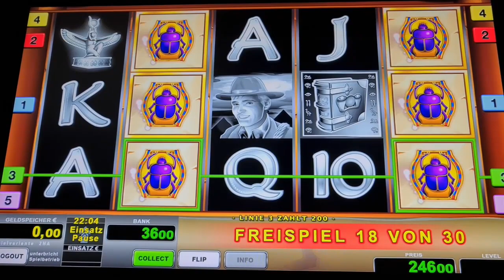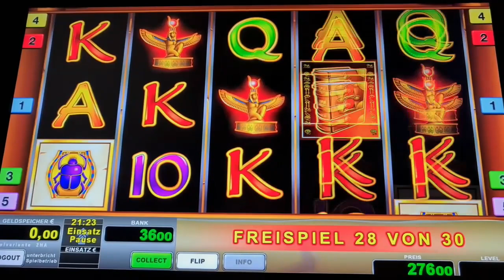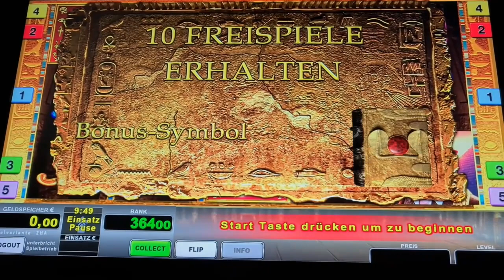Book of Ra MAGIC🔥 2€ Freispiele am Start🔥 Novoline Spielothek Geht ab🔥